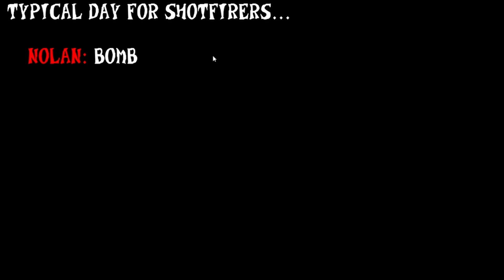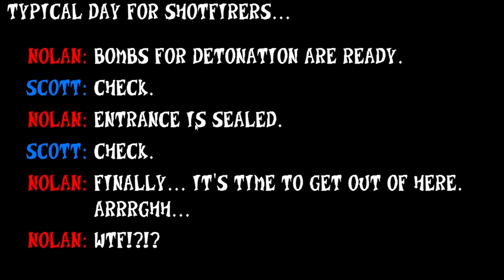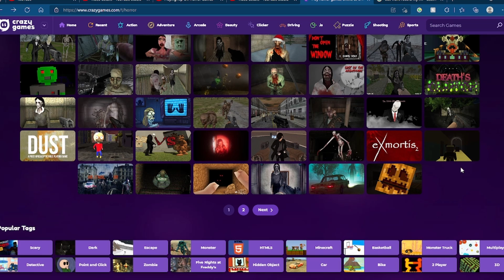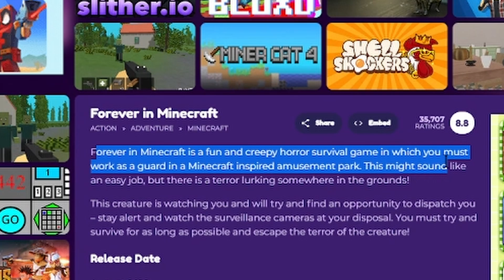Playing Knock Off Horror Games 2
Playing random off brand horror games on a dodgy website.